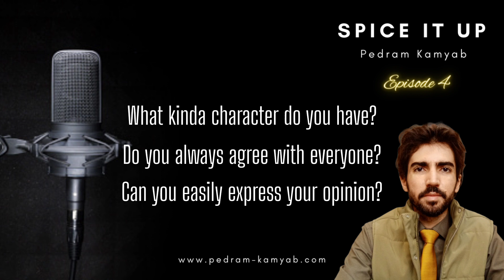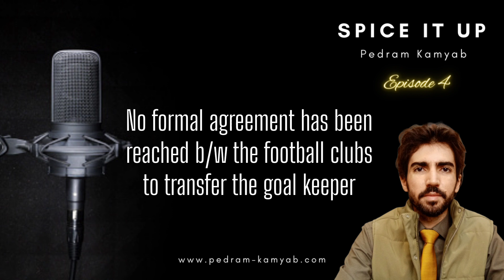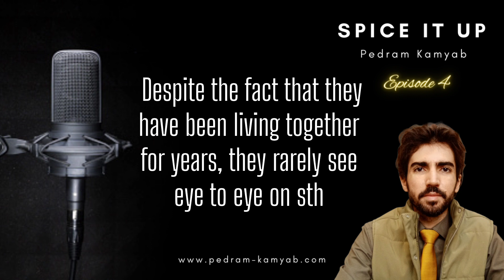Spice it up-Episode 4 - How to express agreement 🤝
in this episode,  we'll be learning how to express our agreement in English.  We'll also learn some phrases n idioms which help you take your speaking to next level 😉